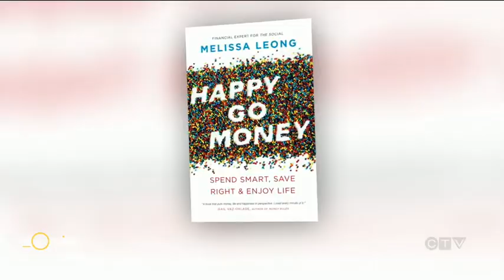Planning a wedding? Here's how to stay within your budget | Your Morning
Financial expert Melissa Leong shares how to plan an amazing but affordable wedding.